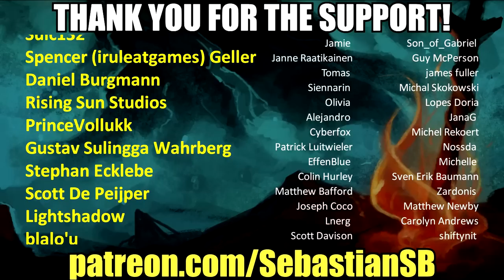Let's Play Baba Is You Part 1 - Pillar Yard